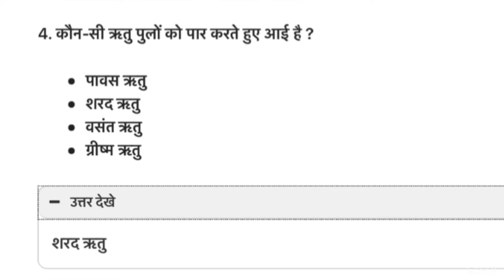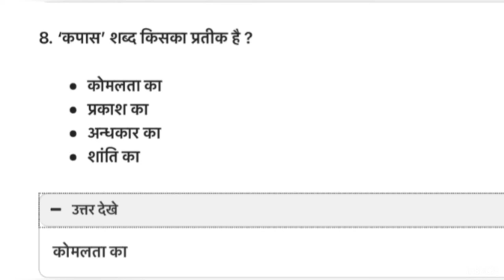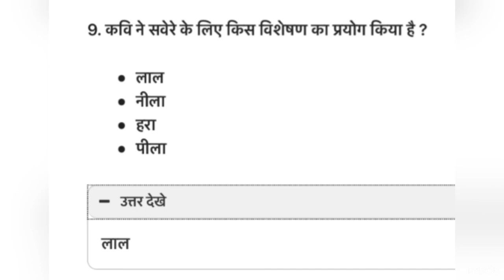पतंग कविता | patang | Patang kavita/poem class 12/patanga class 12 hindi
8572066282 Latest tending| simmer party wear |suits# #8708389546

onlineshopping पतंग आलोक धन्वा